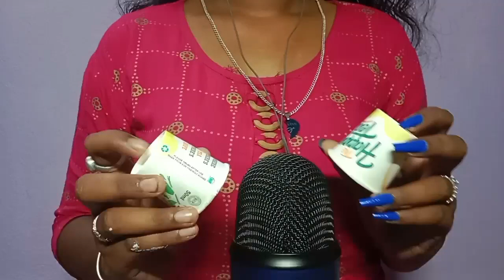ASMR || Fastest Relaxing Random Triggers Trapping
This video is soooooo relaxing asmr. I hope you are all anjoy my video. Please watching My video and please support me.